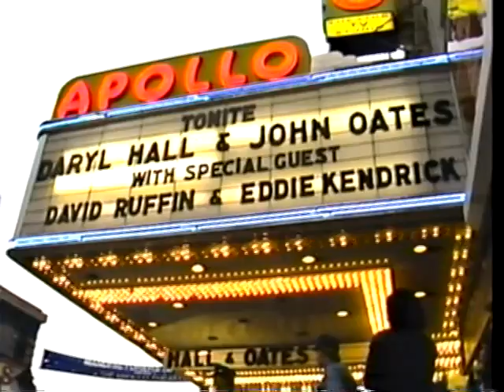Daryl Hall & John Oates - Apollo Theater - May 23, 1985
Uploading this on the anniversary of this historic show. Sourced from a VHS tape, the encore that Daryl and John did with Eddie Kendrick (no "s" during this time) and David Ruffin at the Apollo Theater, May 23, 1985. Had to cut the medley due to copyright but you can find it on the official Daryl Hall & John Oates channel.

Daryl, John, Eddie, David, and G.E. Smith in the storied halls of the Apollo, and then the encore.

Setlist:
1. You Make My Dreams
*CUT 2. Get Ready
*CUT 3. Ain't Too Proud to Beg
*CUT 4. The Way You Do the Things You Do
*CUT 5. My Girl
6. Everytime You Go Away
7. When Something is Wrong With My Baby